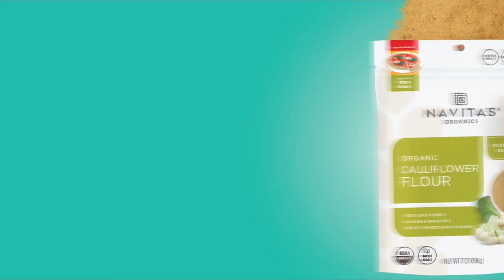Convenient & Nutritious Cauliflower Flour | Navitas Organics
Navitas Organics Cauliflower Flour is 100% finely milled organic cauliflower, perfect for keto, paleo, and health-focused baking. A no-brainer for pizza crust, this veggie flour is also great in homemade tortillas, flatbreads, crackers and more! You can also easily mix our Cauliflower Flour with regular flour for a healthier, low-carb blend. It's USDA organic and non-GMO, with absolutely no fillers or additives.

Product Features:
- 100% organic cauliflower
- Steamed, dried & finely milled
- Keto & Paleo pizza crust & more

Product Description:
Navitas Organics Cauliflower Flour is made from gently steamed and dried cauliflower florets, which are finely milled to create this nutritious veggie flour! Organic, keto and paleo-friendly, Navitas Organics Cauliflower Flour is rich in fiber and minerals, making it a great choice for any healthy diet. It's a great flour to incorporate into low-carb baking, including crackers, veggie pancakes, tortillas, and more. We love using it to craft a homemade keto and paleo cauliflower pizza crust without having to blitz cauliflower in a food processor! Add your favorite cheese and toppings, throw it straight into the oven and get ready for a world of wonder. Navitas Organics Cauliflower Flour pairs especially well with savory spices and ingredients including garlic powder, onion powder, black pepper, everything bagel spice, thyme, and other herbs. Add Cauliflower Flour to grain-free and gluten-free recipes for an added boost of veggie nutrition!

Ingredients: Certified organic cauliflower powder (Brassica oleracea var. botytis).

Storage Information: Refrigeration not required. Store in a cool, dark, dry place.

Navitas Organics Cauliflower Flour is certified:
B Corp | USDA Organic | Non-GMO | Gluten-Free | Vegan | Keto | Paleo

Find out more about Navitas Organics Cauliflower Flour and purchase yours